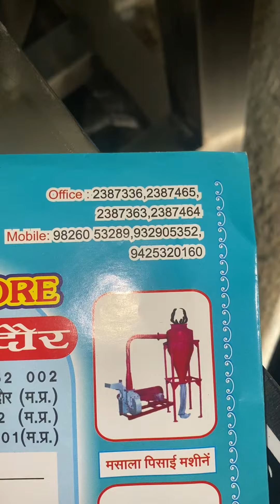Stainless steel hydro dryer machine 📲📞☎️